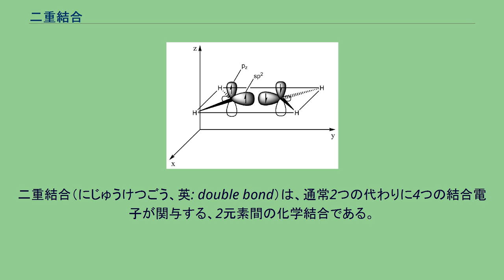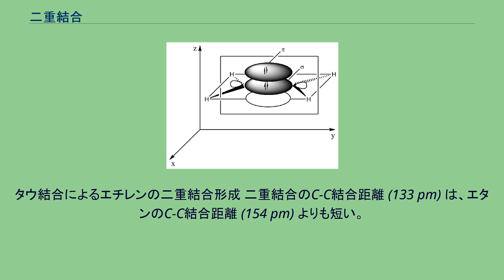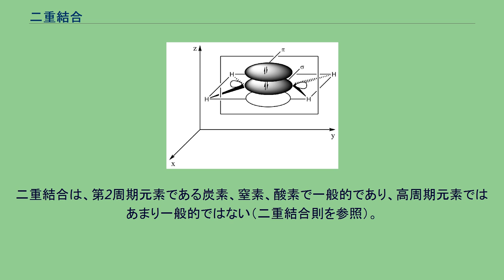二重結合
二重結合（にじゅうけつごう、英: double bond）は、通常2つの代わりに4つの結合電子が関与する、2元素間の化学結合である。
最も一般的な二重結合は、2炭素原子間のものでアルケンで見られる。
2つの異なる元素間の二重結合には多くの種類が存在する。
例えばカルボニル基は炭素原子と酸素原子間の二重結合を含む。
その他の一般的な二重結合は、アゾ化合物 (N=N)やイミン (C=N)、スルホキシド (S=O) で見られる。
構造式では、二重結合は2本の平行線 (=) として描かれる。
二重結合は単結合よりも強く、短い。
結合次数は2である。
二重結合はまた、電子豊富であり反応しやすい。
結合の種類は軌道混成によって説明することができる。
エチレンでは、それぞれの炭素原子は3つのsp2軌道と1つのp軌道を有している。
3つのsp2軌道は平面上にそれぞれ120°の角度で位置している。
p軌道はこの平面に対して垂直に位置している。
炭素結合がそれぞれ接近した時、2つのsp2軌道が重なり合いσ結合を形成する。
同時に、2つのp軌道が（これも同一平面上で）接近しπ結合を形成する。
重なりが最大となるためには、π軌道は平行状態をとらなければならないため、中央の結合を軸に分子は回転することは不可能である。
この性質によりシス-トランス異性体が生まれる。
二重結合は、π結合の重なり合いが最大化されるため、単結合よりも短い。
タウ結合によるエチレンの二重結合形成 二重結合のC-C結合距離 (133 pm) は、エタンのC-C結合距離 (154 pm) よりも短い。
また結合も単結合 (386 kJ/mol) よりも強い (636 kJ/mol)。
結合エネルギーが2倍よりも小さいのはp軌道の重なりが効果的でなくπ結合がσ結合よりも弱いためである。
ほかに取り得る描き方では、二重結合は2つの重なり合うsp3軌道により曲がった結合に起因する。
二重結合と単結合が交互に並んだ構造を有する分子では、p軌道の重なり合いが鎖状の複数の原子に渡って存在することができ、共役系を形作る。
共役は、ジエンやエノンといった系で見ることができる。
環状分子では、共役によって芳香族性が生じることがある。
クムレンでは、2つの二重結合が隣接している。
二重結合は、第2周期元素である炭素、窒素、酸素で一般的であり、高周期元素ではあまり一般的ではない（二重結合則を参照）。
金属も金属-配位子多重結合において多重結合を形成することができる。